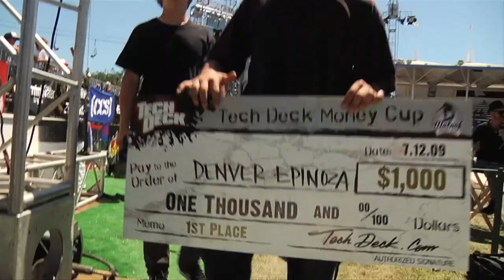Maloof Money Cup Recap Video #1 - July 10-12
Tech Deck is a featured sponsor in this 2009's Maloof Money Cup.

Check out some of this whopper tricks getting nailed like a construction worker in overtime!